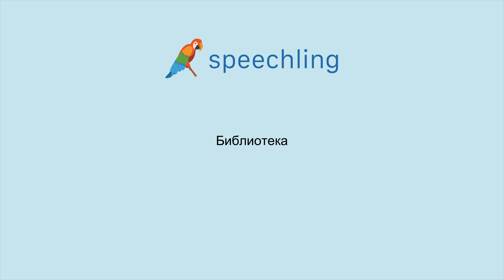러시아어로 "도서관" 말하는 법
남자 목소리 :
Библиотека

여성 목소리 :
Библиотека

남성 음성 번역 :
도서관

여성 음성 번역 :
도서관